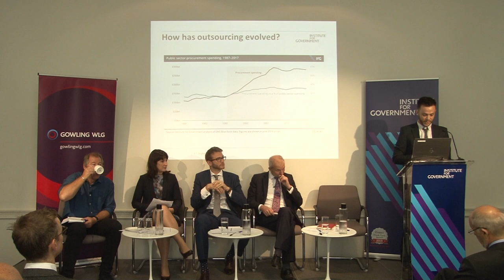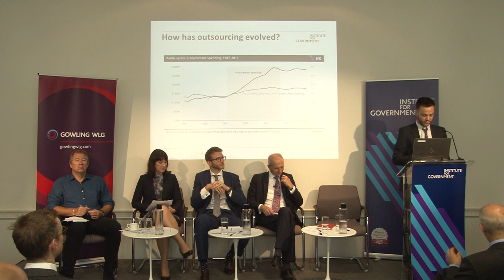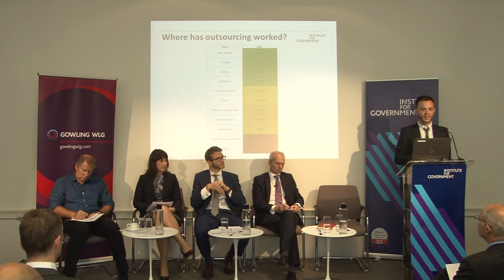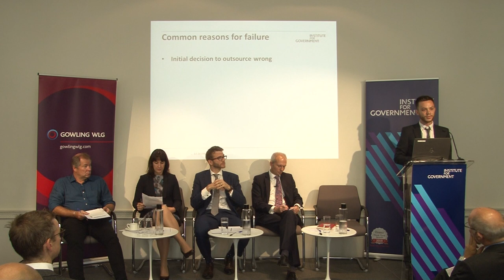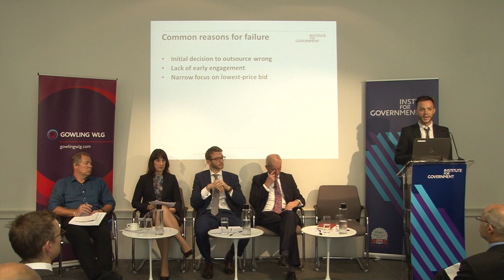How to fix government outsourcing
A string of high-profile failures – from security at the Olympics to probation – has put Britain’s outsourcing model under intense scrutiny, and led to calls for a wide range of services to be brought back into government hands. But in some areas, the evidence shows outsourcing has delivered better and cheaper services.

At this event, we launched a new report which assesses the record of outsourcing over the last four decades and sets out how to improve the way government contracts out services.

To discuss the findings, our panel included:

The Rt Hon. Sir David Lidington MP, Member of Parliament for Aylesbury and former Chancellor of the Duchy of Lancaster

Rachel Reeves MP, Member of Parliament for Leeds West and Chair of the Business, Energy and Industrial Strategy Select Committee

Richard Cockett, Senior Editor, The Economist

Tom Sasse, Senior Researcher, Institute for Government

The event was chaired by Nick Davies, Programme Director, Institute for Government.